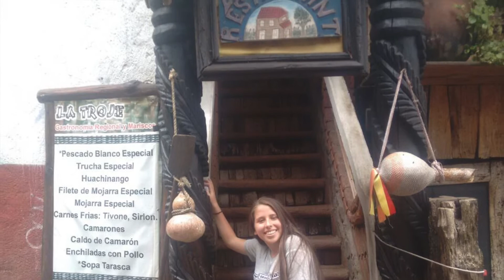Aylin XV Años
Soundtrack: Love Yourself - Justin Bieber